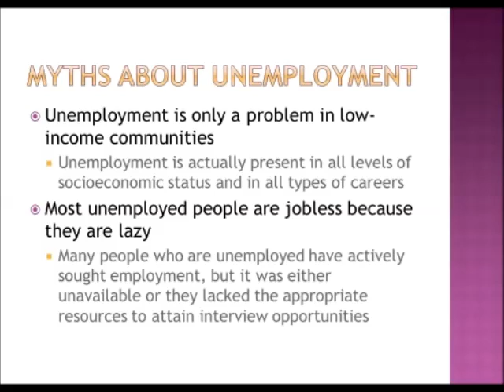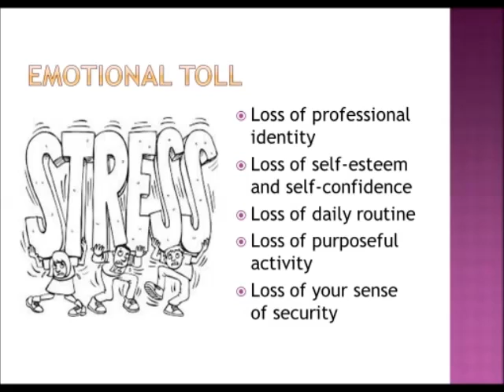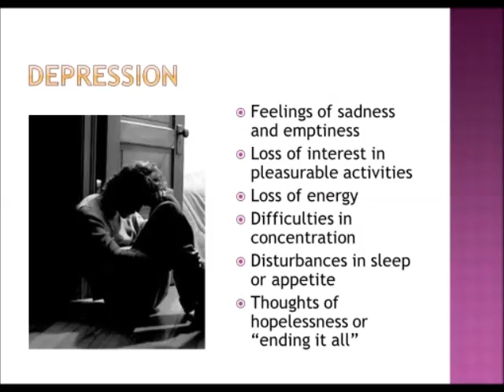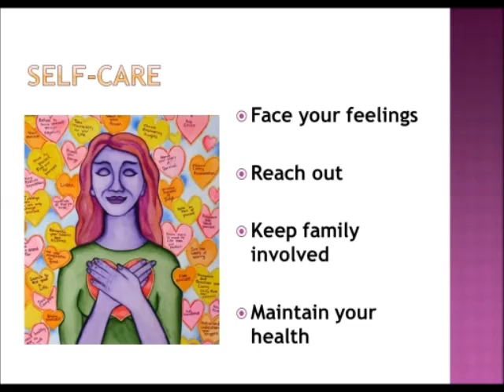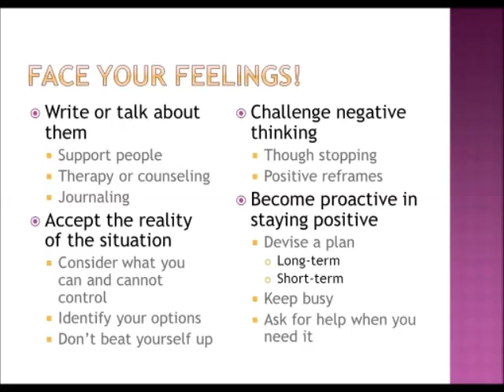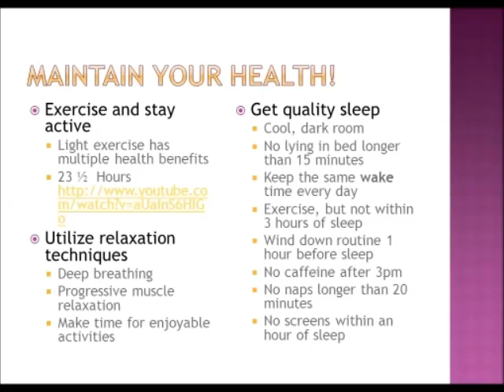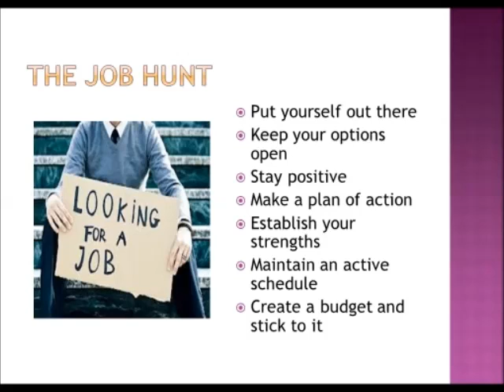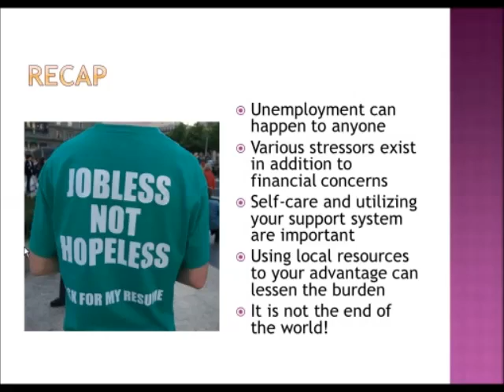Coping with Unemployment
"Unemployment is a common stressor for many individuals and families, given the state of today's economy.  Not only does it take a financial toll, but it can impact self-esteem, relationships, and general functioning.  By introducing a variety of resources and skills, this workshop hopes to provide you with information that can help you and/or your loved ones manage this stressful experience."